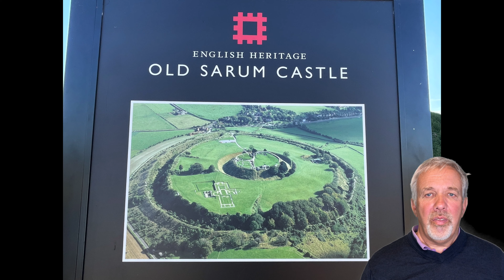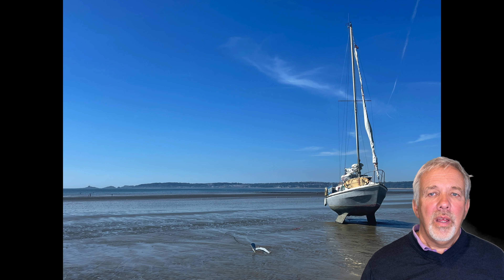Life of Jac - August 2022 - Hot, Hot, Hot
Fantastic weather makes for great trips to Dorset, Swansea and North Wales as well as a big family gathering to open the house up